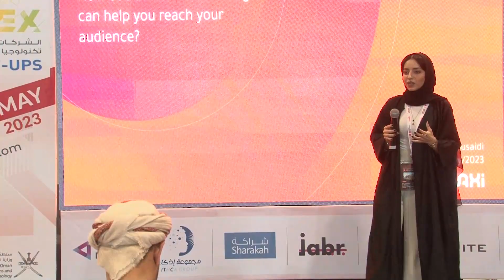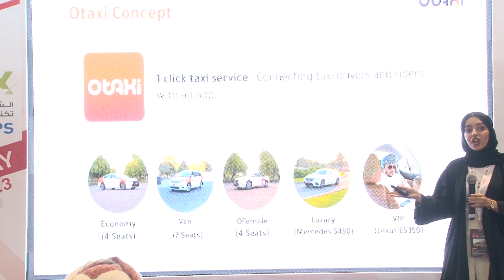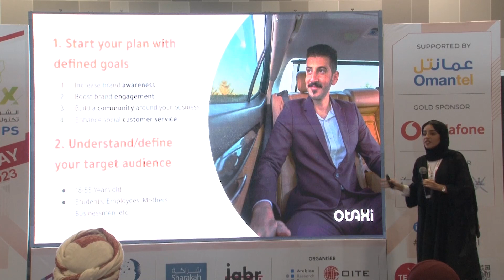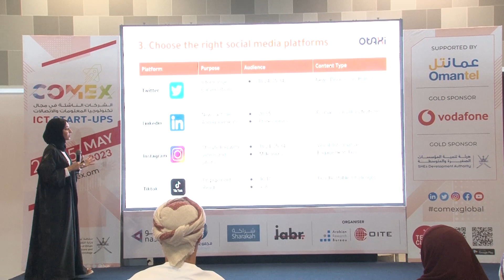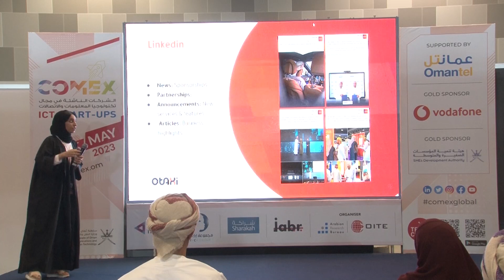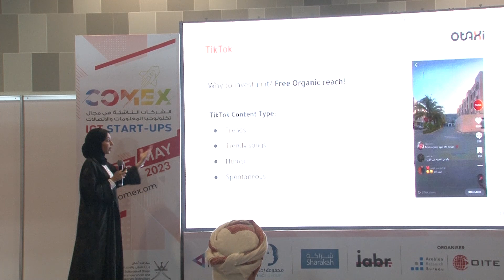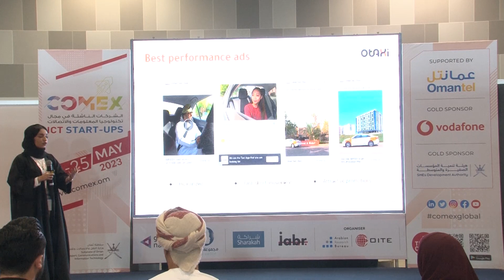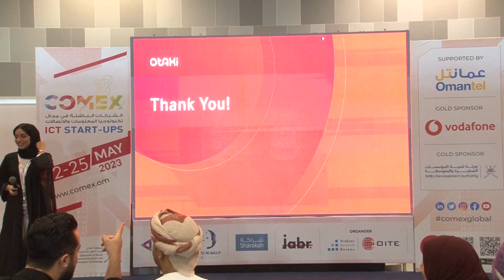COMEX 2023 - STARTUPS SESSIONS | Social Media Marketing | Otaxi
Startups stage Sessions |
Connecting Tech-Entrepreneurs, Investors, and Tech Enthusiasts! Discovering the limitless possibilities of startups in the captivating sessions at COMEX.

Topic: How Social Media Marketing can help you reach your audience?
Presented by: Otaxi

The startups stage sessions were held on,
 📅 22-23 May 2023
📍 Oman Convention and Exhibition Centre

We are looking forward to see you at our upcoming event; COMEX: Oman & Bahrain’s Official Technology Show

📍Exhibition World Bahrain - proudly managed by ASM Global

📍Oman Convention & Exhibition Centre, | Muscat